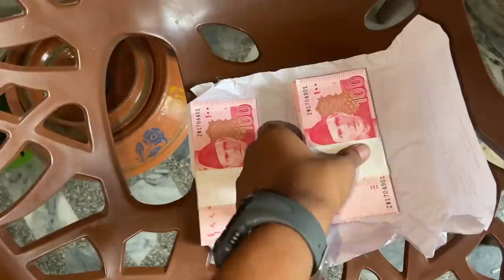Eidi Ke Liye New Notes 💵😍